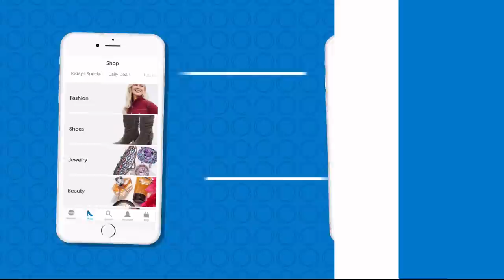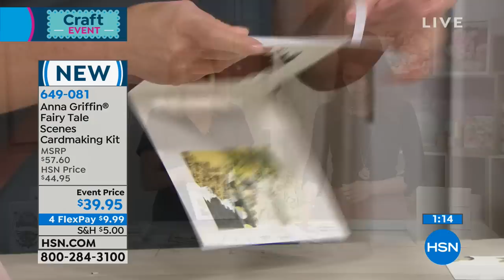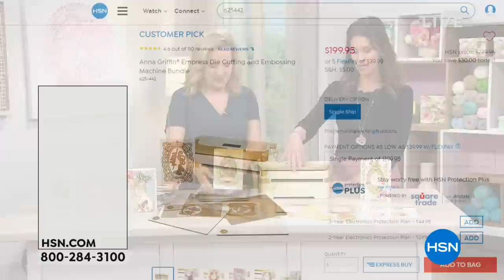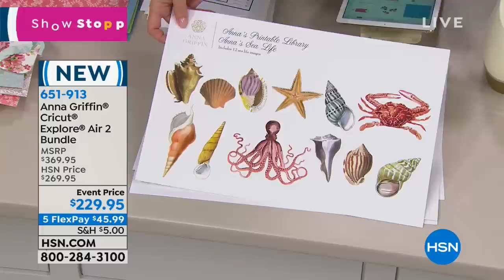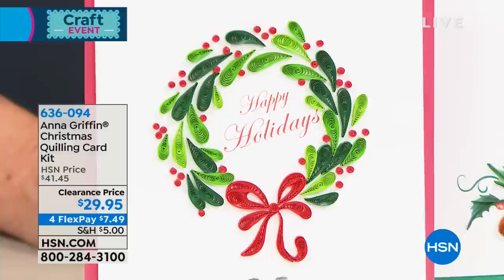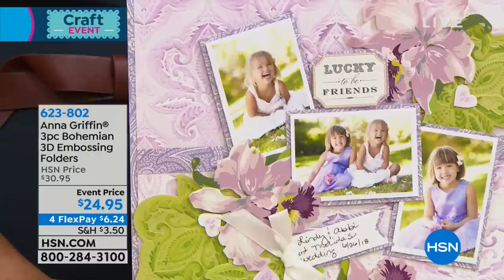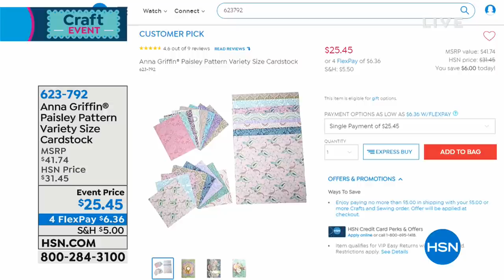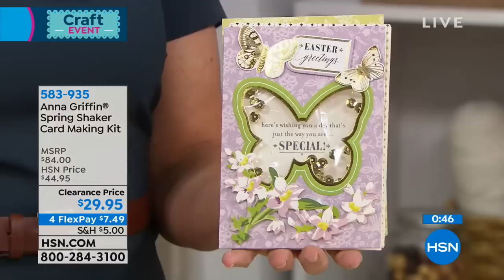HSN | Anna Griffin Elegant Paper Crafting Anniversary 01.08.2019 - 10 AM